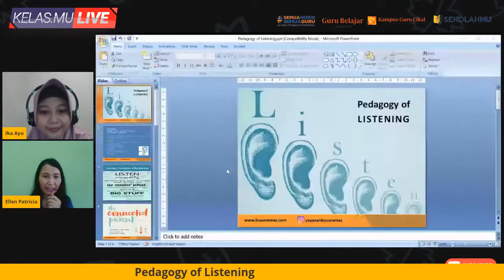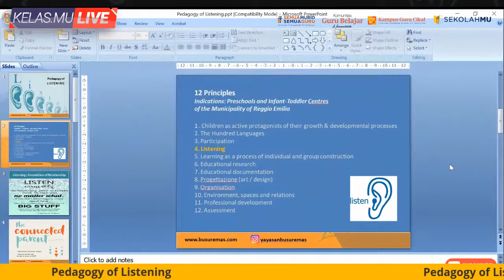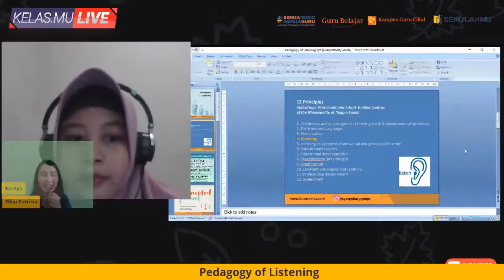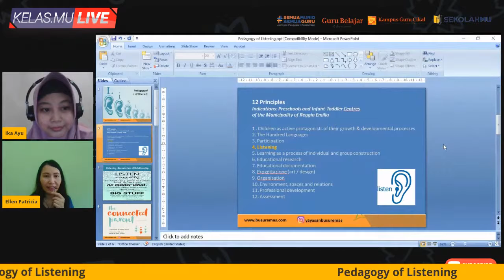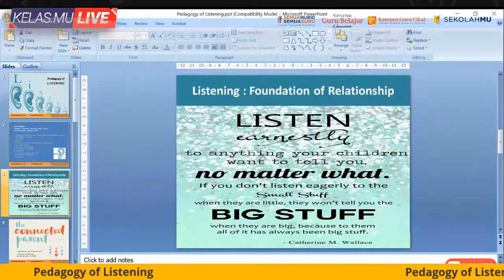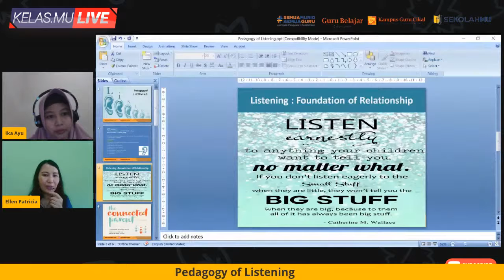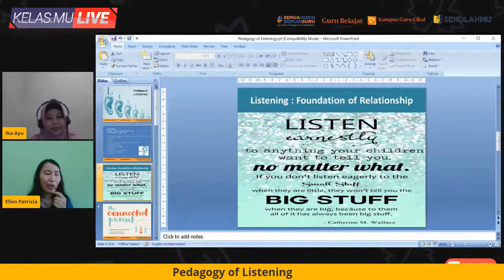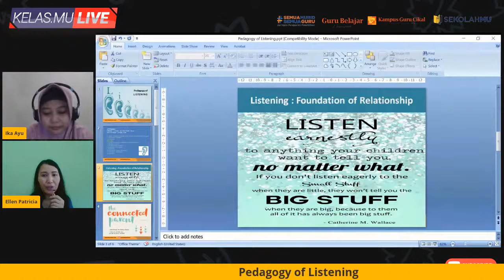Pedagogy of Listening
Pandemi yang sedang terjadi menyebabkan hidup kita mengalami perubahan yang drastis dalam banyak hal. Bagi sebagian besar dari kita, pengalaman ini merupakan sesuatu yang baru & tidak nyaman, bahkan mungkin terasa intens. Dimana anak yang usia besar sampai usia kecil belajar dari rumah. Sehingga Pendagogy of Listening , menjadi sesuatu yang bersifat pondasi dari hubungan. Mengapa hubungan itu penting karena jika tidak ada hubungan pastilah anak tidak akan resertif terhadap apa yang mau di stimulasi oleh orang tua.

Nah untuk membangun hubungan itulah diperlukan listening yang dalam praktiknya tidak se-simple yang dipandang oleh awam.

Meresponi itu, Yayasan Busur Emas akan mengadakan free live talkshow dengan topik "Pendagogy of Listening". Mari saksikan bersama.

Talkshow difasilitasi oleh ibu Ellen Patricia, MA(Counseling), ACC. Beliau adalah Ketua Yayasan Busur Emas, pembicara, penulis, konselor, konsultan spesialis di Bank Dunia untuk coaching, dan coach profesional.

Saksikan topik aktual lainnya, tiap Minggu pukul 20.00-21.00 Wib di FB Fanpage Yayasan Busur Emas & IG yayasanbusuremas

Let's rise above this together!